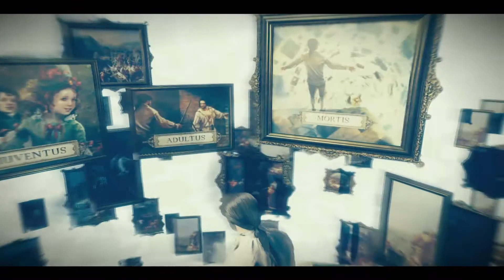Let's Play Assassin's Creed Unity (PS4 1080p) - Episode 4: Tripping On Eagle Vision!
This is my series on Assassin's Creed Unity, this is really the first Next-Gen AC game so I was really looking forward to it & thought I'd share my experiences & exploits. Hope you all enjoy! :)